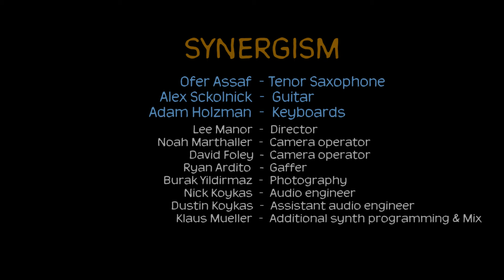Synergism [Performance Video]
Written by Ofer Assaf,featuring Keyboard wizard Adam Holzman & Guitar hero Alex Skolnick.